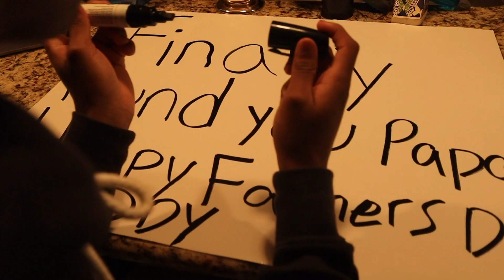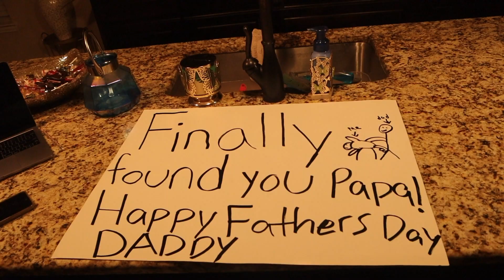I Found My Dad On Fathers Day!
For Fathers Day i decided to prank everyone but ended up crashing a date to do so, i also found a new way to get girls in 2021.
thank you so much for all of the support! i love all of you!